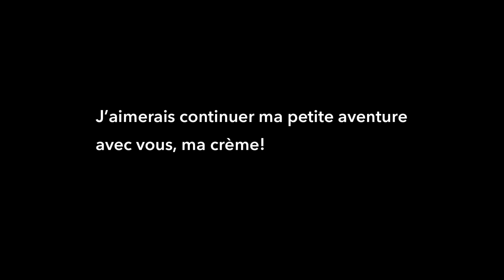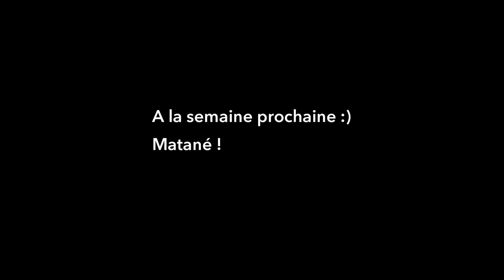Ce que j'ai trouvé différent en France et au Japon【Enchantée Erica】